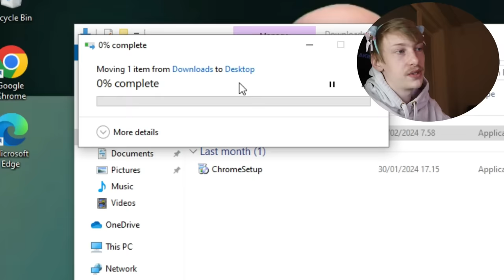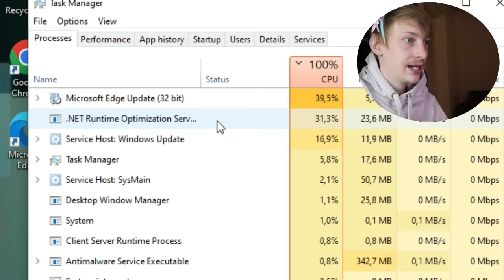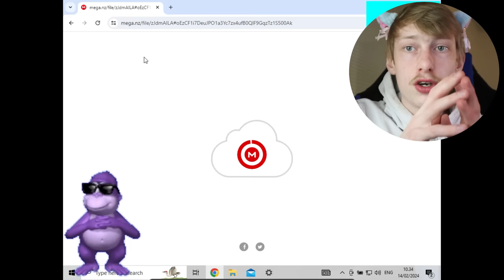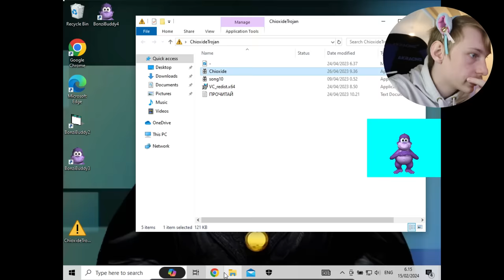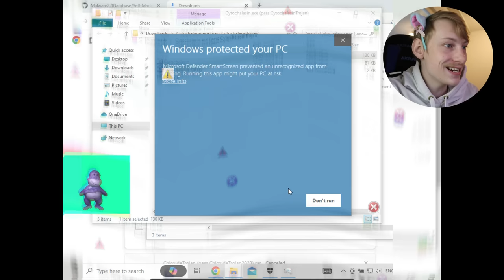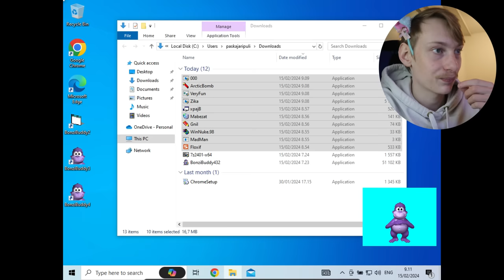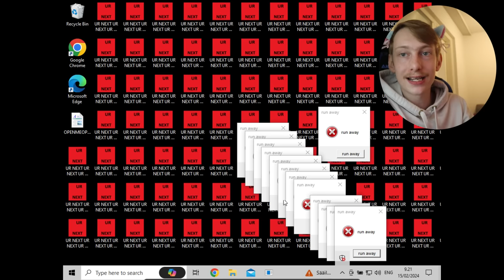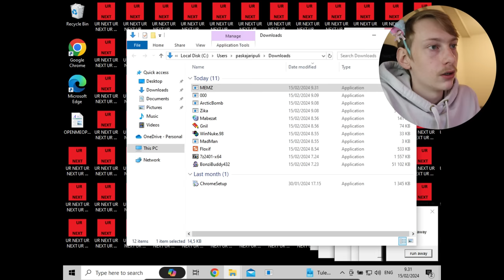Windows ei anna mun lataa viruksia 🙄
00:00 alkusanat
00:50 sponsori
01:09 kone piiputtaa
03:07 bonzi buddy historian tunti
04:57 ladataa oikeesti viruksia
09:07 jusu ragee windows defenderille